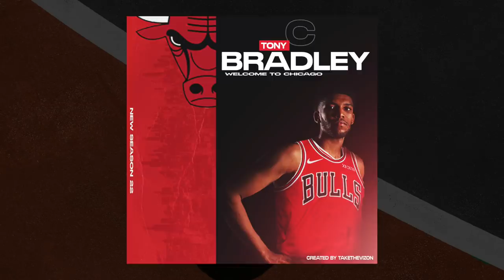Vocês sabem quais os novos times desses 20 FREE AGENTS?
Vários free agents já trocaram de time para a temporada 2021-22.  Esse vídeo aqui é um teste para ver se vocês estão por dentro das movimentações até agora. Anotem quantas vocês acertaram e depois digam nos comentários.

0:00 Introdução
1:14 CARMELO ANTHONY
2:59 HASSAN WHITESIDE
3:29 ROBIN LOPEZ
4:23 WELCOME TO BUZZ CITY
5:06 DANIEL THEIS
5:36 ENES KANTER
7:14 TONY BRADLEY
7:44 MARKIEFF MORRIS
8:41 JAMES JOHNSON
9:40 TREVOR ARIZA
10:31 TORREY CRAIG
11:04 KELLY OLYNYK